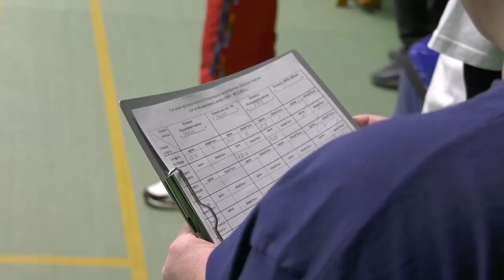Весёлые старты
В Молодёжном центре прошли «Весёлые старты» для детей-инвалидов и детей с ограниченными возможностями здоровья.